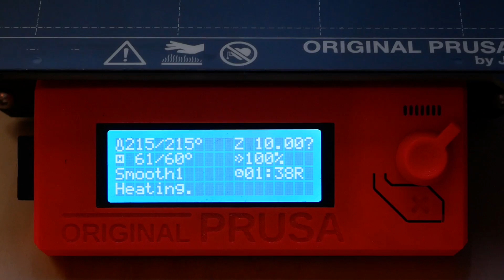Making the Pulp Fiction BMF Wallet // Minimalist Bifold // Leatherworking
A modern, handmade take on Jules' famous wallet from Pulp Fiction!

This wallet was a commissioned gift for my friend's girlfriend, who is a big Tarantino fan. She only carries a few cards, so we decided on a more minimalist bifold/card wallet, rather than a traditional wallet with lots of pockets.

I designed the wallet in Fusion 360, and then used my 3D printer to print out templates for each piece.

The two pieces that form the bifold are made from 3 oz veg tan leather, and the pockets are made from 1-2 oz veg tan leather. It's important that the outside piece is made ~1/4" longer than the inside piece, to ensure the wallet closes nicely and the cash pocket opens when you open the wallet.

I also designed the "Bad Motherf-cker" stamp in Fusion 360. I've found that when using 3D printed stamps to emboss or deboss leather, about 0.075" of relief is sufficient for really crisp results. After printing the stamp in PLA at 100% infill, I gave it a light sanding with 220 grit to get rid of the 3D printed surface texture. Then, I soaked the leather with water, and clamped the stamp in place for a few minutes. As long as the leather is thoroughly wet and you use plenty of even clamping pressure, you don't need to clamp the stamp for very long!

Once the leather had dried to its natural color, I used my swivel knife to carve her Chinese characters onto the other side of the bifold. Her name is June, and the characters literally translate to "sixth month". I had never drawn Chinese characters before, and jisho.org was really helpful in getting the stroke order and calligraphic line weights right.

All the pieces are dyed russet brown with Fiebings leather dye.

Since leather dye strips the natural moisture from leather, I applied neatsfoot oil after dyeing and allowed this to soak in for a few hours. I finished the pieces with two coats of carnauba creme.

I attached the pieces with contact cement, but the real strength comes from saddle stitching with braided waxed thread. Another new thing I tried on this project was leaving 1/8" of thread on the last back stitch, and using a lighter to melt the thread flush with the stitching hole. This worked really well, and I think it will prolong the life of the wallet!

All of the edges are burnished with gum tragacanth and beeswax.

This project was a super fun combination of prop making, leatherworking and stylized video creation (did you see our sweet dance moves?) and I'm excited to do more movie-inspired projects in the future!

I love making custom wallets and other leather goods.

Swivel knife
Fiebings Russet Leather Dye
Edge Beveler
Stitching Chisels
Neatsfoot Oil
Carnauba Creme
Gum Tragacanth

OTHER TOOLS I LIKE TO USE